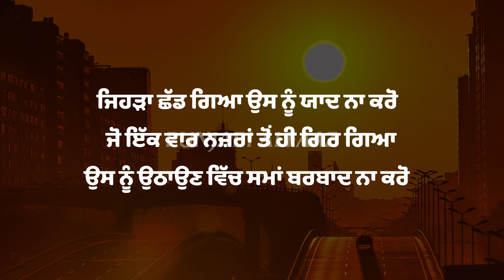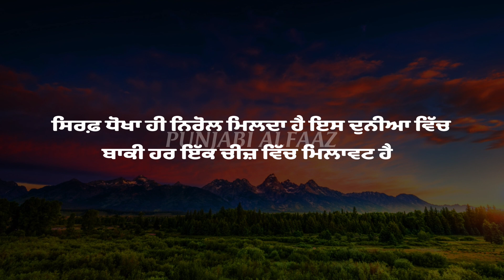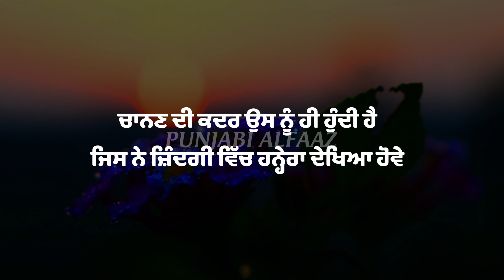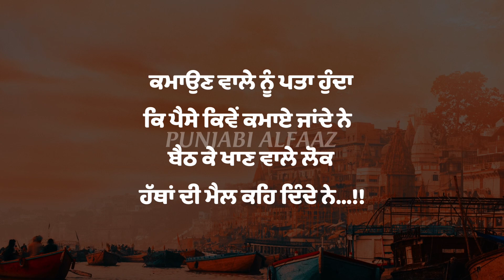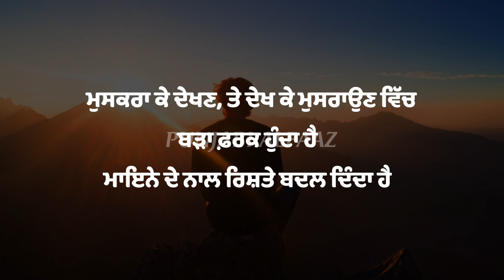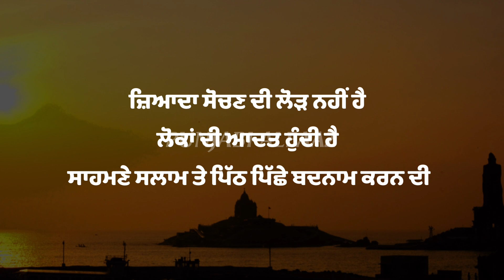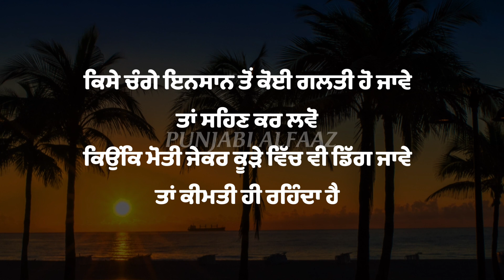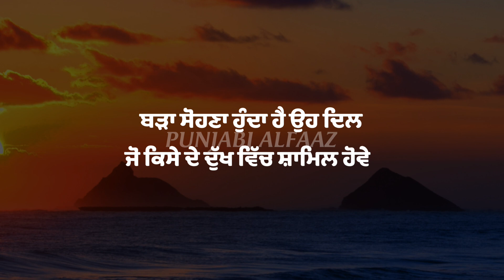ਇੱਥੇ ਕਿਸੇ ਨੂੰ ਕੋਈ ਫ਼ਰਕ ਨਹੀਂ ਪੈਂਦਾ, Best Inspirational Life Lessons, Heart Touching Quotes